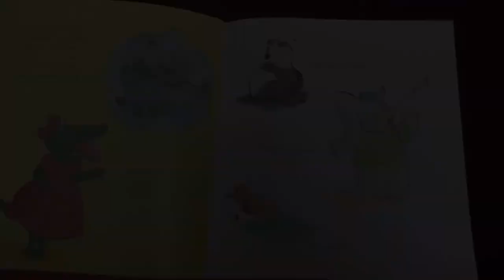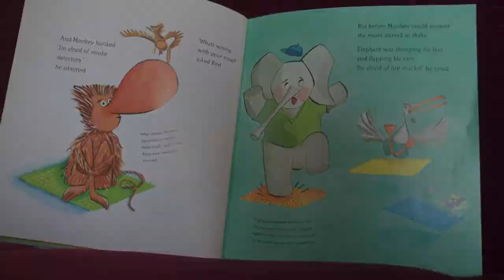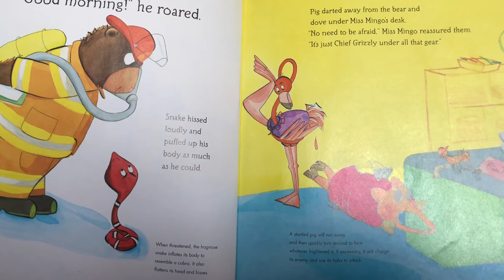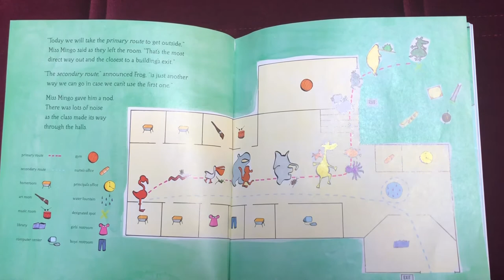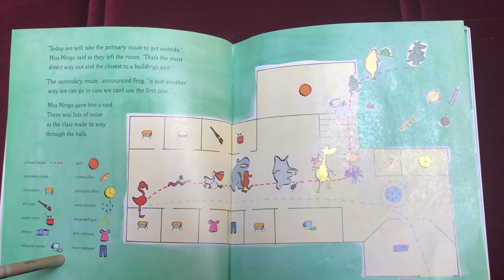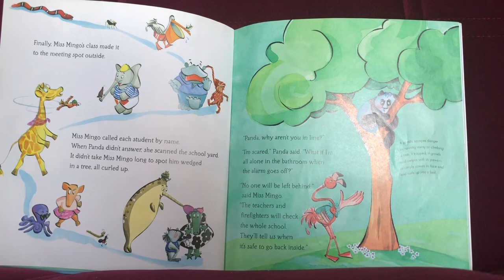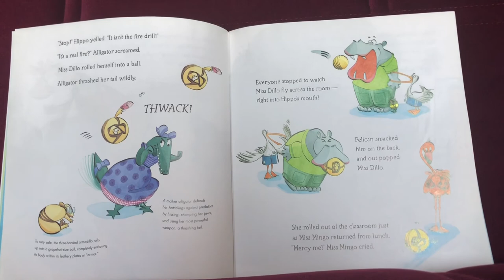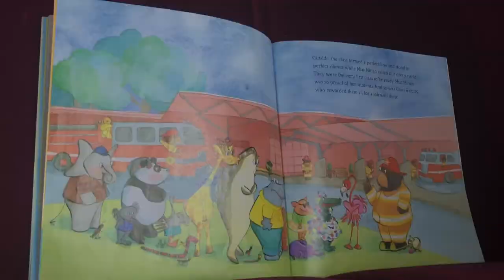“Miss Mingo and the Fire Drill” Read Aloud